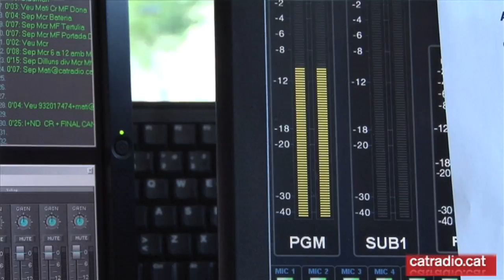Editorial "El Matí de Catalunya Ràdio" (17.04.12.)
La portada d'en Manel, benvinguts a casa vostra !